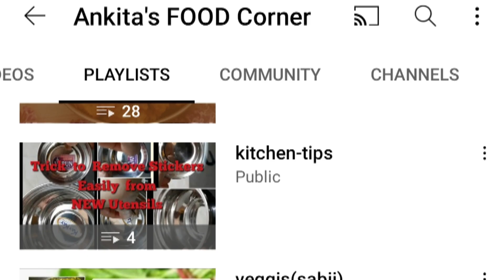Chaat wali Chatni | Hari chatni | Khatti meethi imlie Chatni | Green chatni | Dates/Khajur Chutney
Hey Friends ..!!
Welcome to Ankita's FOOD Corner, Vegetarian Recipes...
Searched for:
Chutney/Green chutney/Brown chutney/Dates Chutney/Khajur ki chutney/Peanut chutney/Chaat wali chutney/ Dhokla wali chutney/imli ki chatni/imli chutney/ khatti  mitthi chutney/chatpati chutney

Follow   Ankita's FOOD Corner   :-)